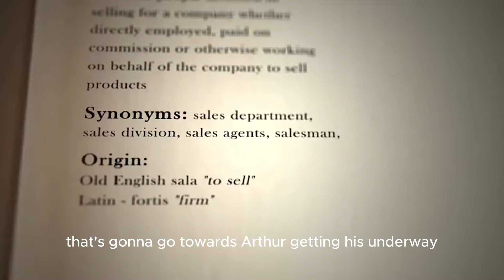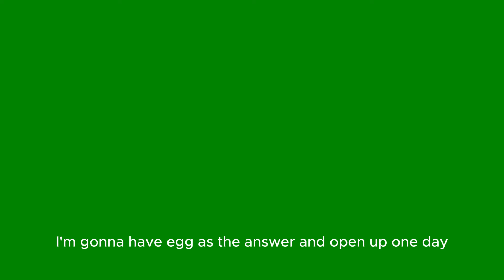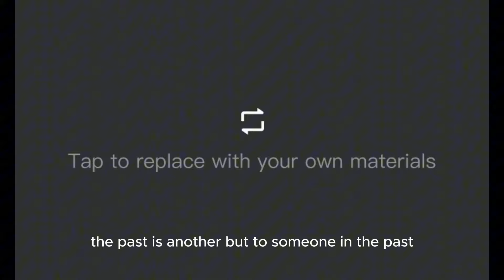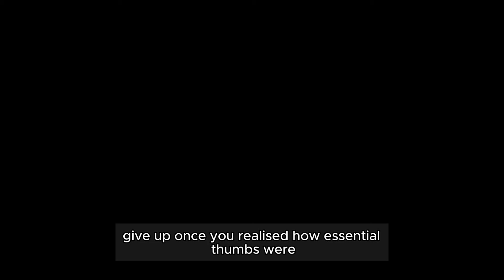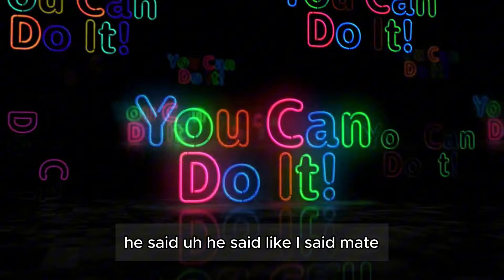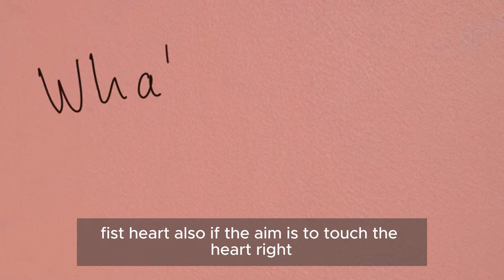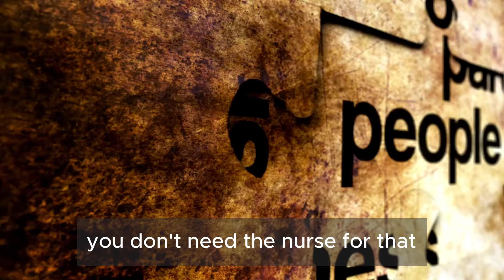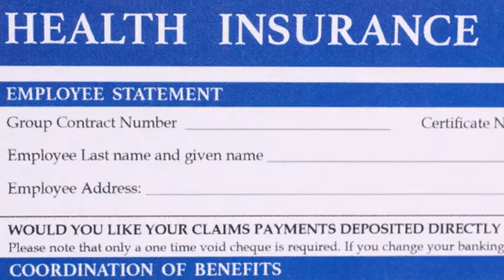IMMERSED IN THE PEACEFUL SPACE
Hello !!! May your life always be filled with such good luck, and the good luck you have made for yourself is an inspiration to many. May it continue throughout your life. May your feet take you wherever you want to go.